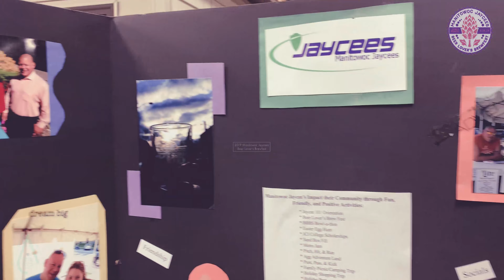2019 Manitowoc Jaycees Beer Lover's Brewfest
The brewfest was an absolute blast! Perfect blend of amazing beers and fun-loving folks. Many thanks to all the breweries, volunteers, and beer lovers who made this such an awesome event! Congrats to Sabbatical Brewing Co. for bringing home the trophy!